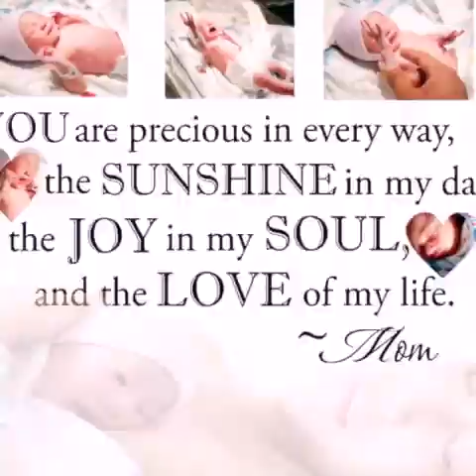My Sunshine Queen Rhea Rose Atles 🤎